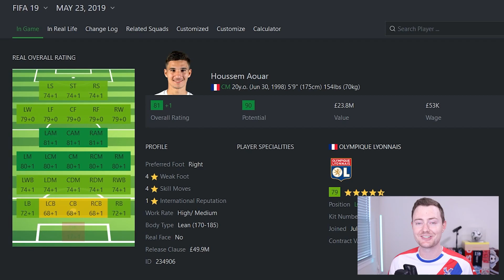Zaha Makes His Transfer Decision! - FIFA 23 Crystal Palace Career Mode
A big decision is about to be made in regards to Wilfried Zaha's future at Crystal Palace! Will the superstar stay at the club where he's found so much success or move to a higher profile team during the prime of his career?